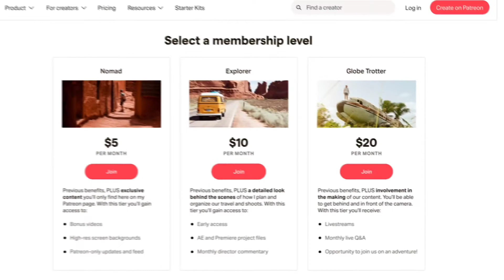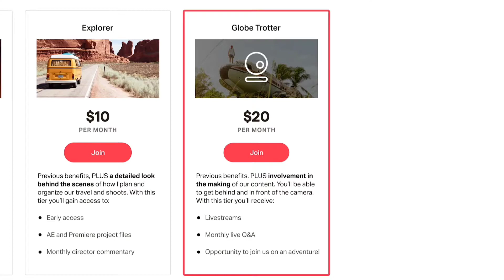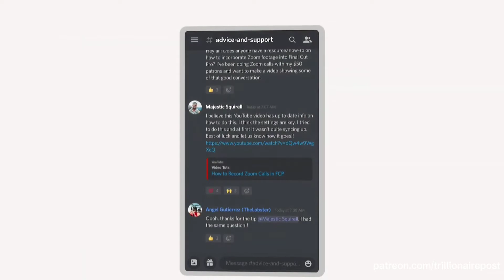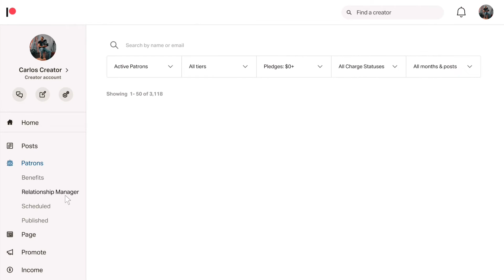What is Patreon And How It Works | Patreon hack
What is Patreon And How It Works

In this video we are going to discuss about what is Patreon and how it works. Patreon is a membership platform that connects content creators with fans and supporters.

In This Video we are discussing about :
• How Patreon membership tiers work
• How the Patreon platform and website work

‣‣ CONNECT WITH TRILLIONAIRE POST 🧾